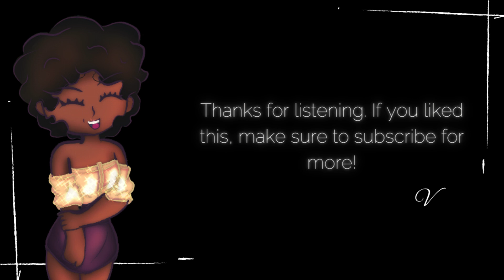ASMR| [F4A] Now that you're gone [Toxic girlfriend][Sad voicemail]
You finally found the strength to leave but is this how you treat someone you love?

Sounds downloaded from pixabay.com and or freesounds.org and used with creative commons 0